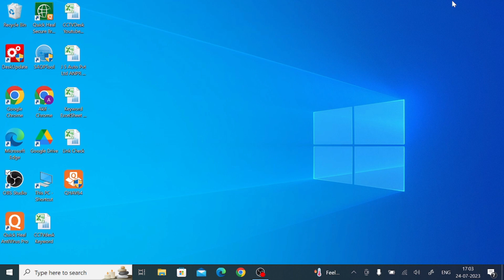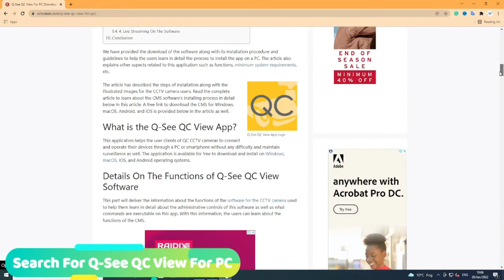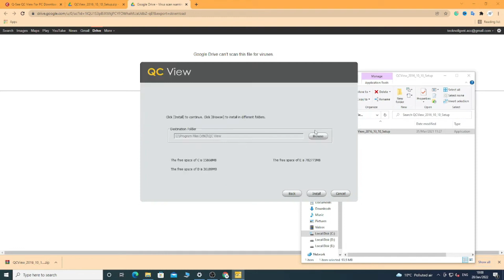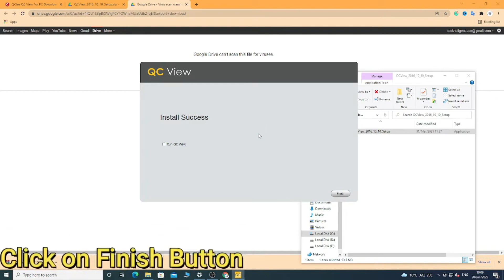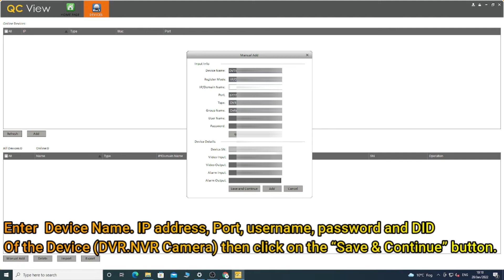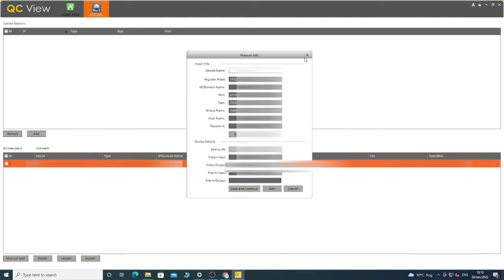How To Install & Configure Q-See QC View For PC App on Windows OS?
Q-See QC View For PC is a CMS Wizard used for accessing devices from remote locations. You can view them on Windows OS. There are many CMS apps, but Q-See QC View For PC is an intelligent application that is detecting activities through motions and audio. It is a good guard for your security. This application is specially designed for Windows OS. Watch the complete video to get the complete installation, configuration and device addition for Q-See QC View For Windows CMS Wizard.